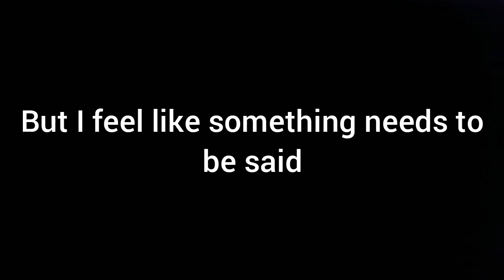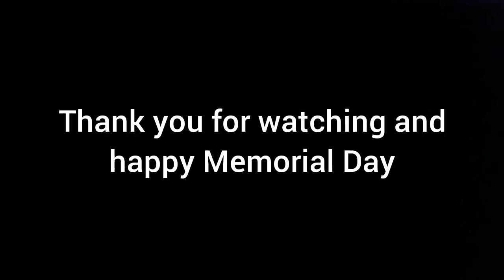Happy Memorial Day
Today is Memorial Day. Today, we remember those in the military who have died in combat. Remember them and never forget their sacrifice.